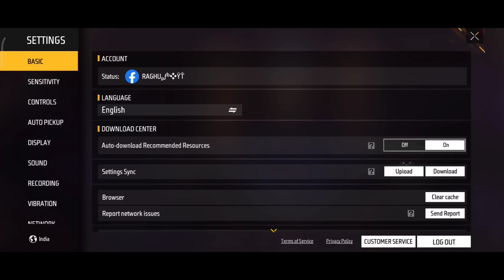৯ ডায়মন্ড ট্রিক 🔥 || মাত্র ৯ ডায়মন্ডে সবকিছু নিয়ে নিলাম || New Lucky Wheel Event 9 Diamond trick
৯ ডায়মন্ড ট্রিক 🔥 || মাত্র ৯ ডায়মন্ডে সবকিছু নিয়ে নিলাম || New Lucky Wheel Event 9 Diamond trick

Backgrund music

Track: Razihel - Power Up [NCS Releasel

Tanks for wach this video